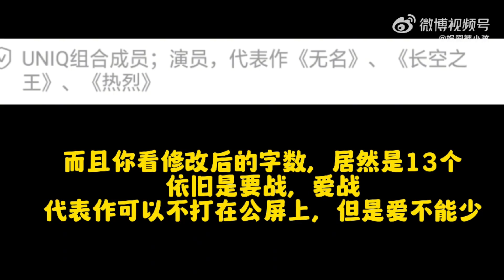更加堅定了怎麼辦呢？ 是不是氣死那些唯粉了呢？ 誰叫我們是鐵打的🐢🐢